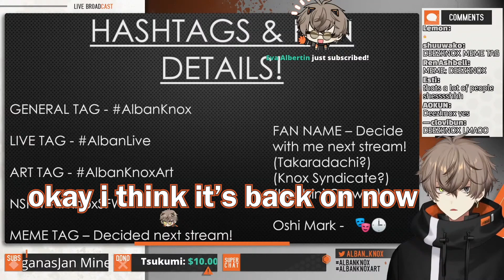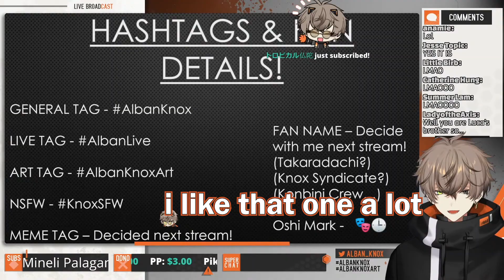Alban's DeezKnox Agenda【ALBAN KNOX┆NIJISANJI EN】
Alban seems to like DeezKnox a lot that he laughed so much.

SUPPORT NOCTYX!